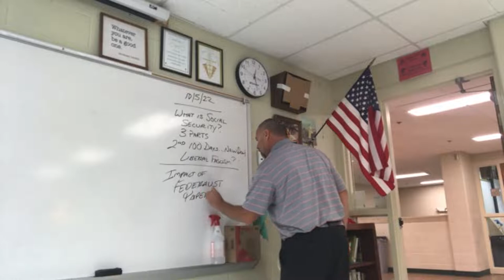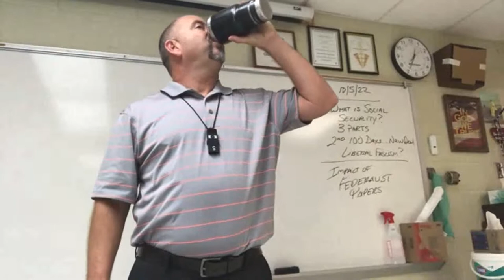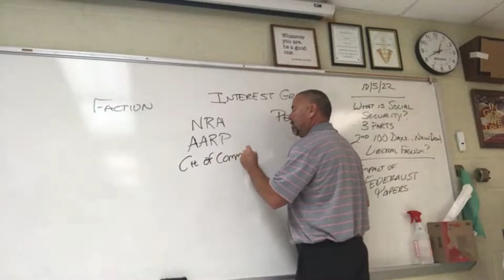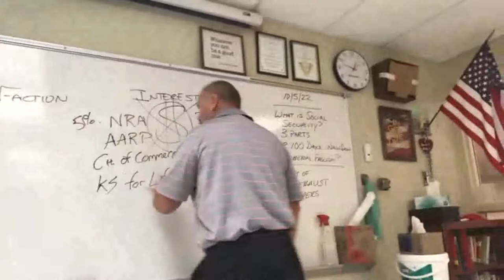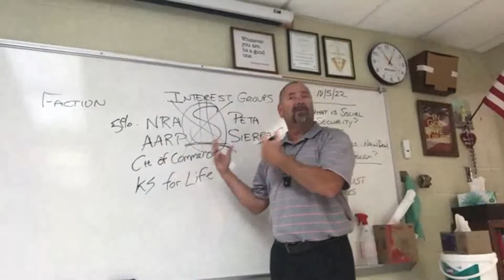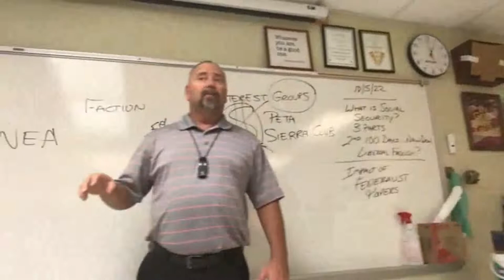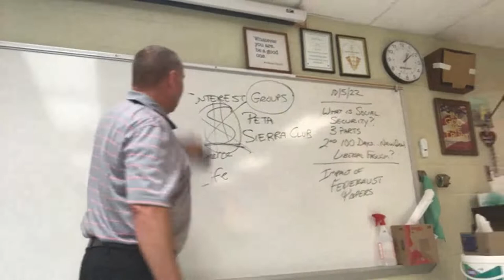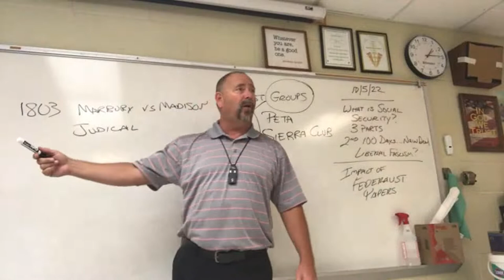Hon Govt Federalist Papers Discussion 10 5 22